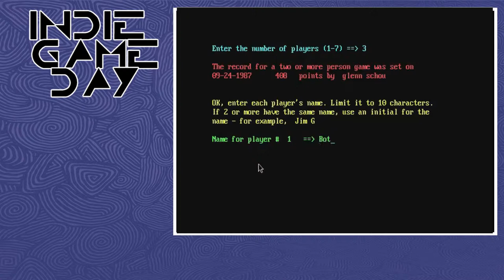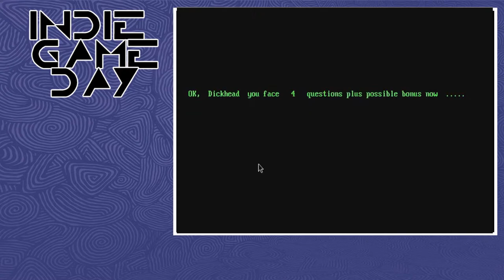Sexology | Dr. Ruth's Computer Game for Good Sex | Bottles and Pete ft. Jess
Sexology? The study of sex? It's first grade guys!